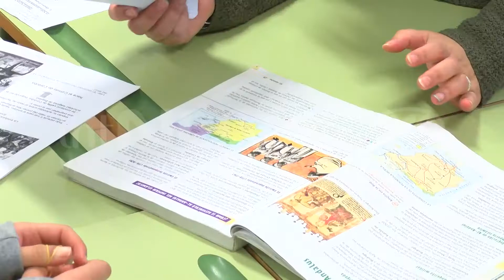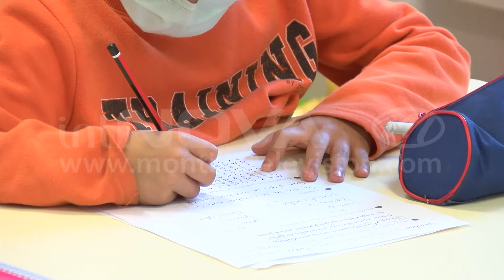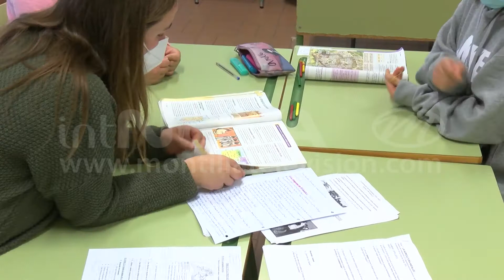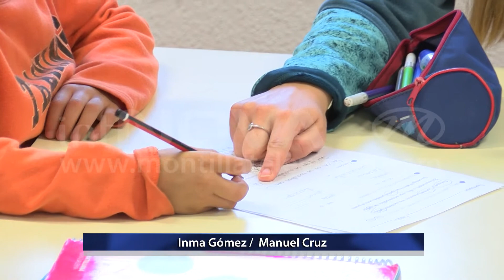Atencion integral de menores